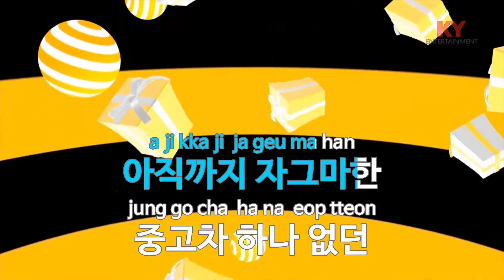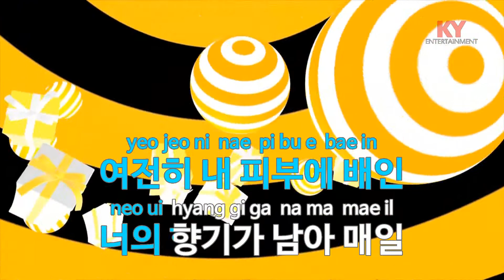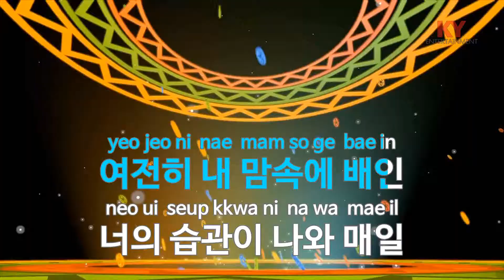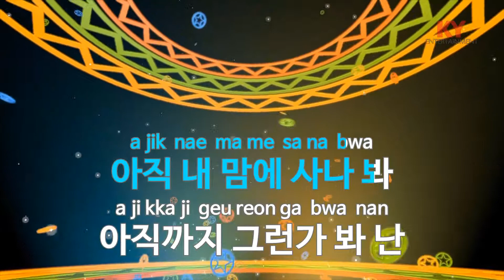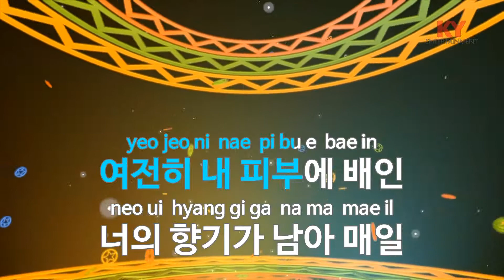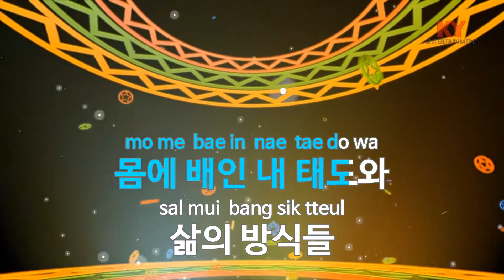배인(Vain)(Feat.쿤타 Of Rude Paper) - 언터쳐블(Untouchable) (KY.87800) / KY Karaoke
★ 곡 정보 ★
번호 : 87800
제목 : 배인(Vain)(Feat.쿤타 Of Rude Paper)
가수 : 언터쳐블
작사 : 박경욱,김성원,쿤타
작곡 : 김기범,강지원

Copyrightⓒkeumyoung